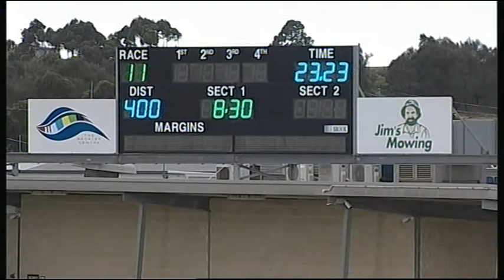GEL TUE 05 DEC 17 R11